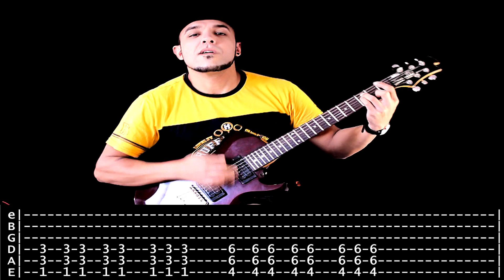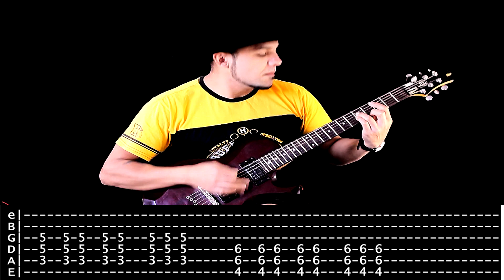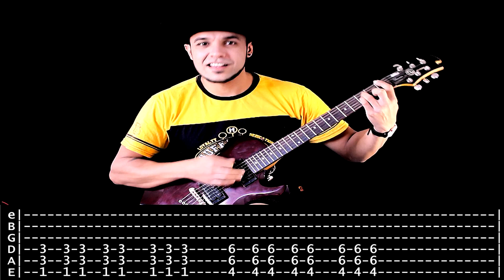【THE OFFSPRING】[ Nitro (Youth Energy) ] cover by Masuka | LESSON | GUITAR TAB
Álbum Request by T’s Life (Best Donor Jun)"The Offspring - Smash"
BEST DONORS (MONTH)
T’S LIFE                          - U$ 100,00
METAL HEAD HIPPIE   - U$ 20,00
KWATTS                         - U$ 20,00
JUSTE                             - U$ 20,00
ICARO LEONARDO        - U$ 10,00
ISAAC MASON               -U$  7,00